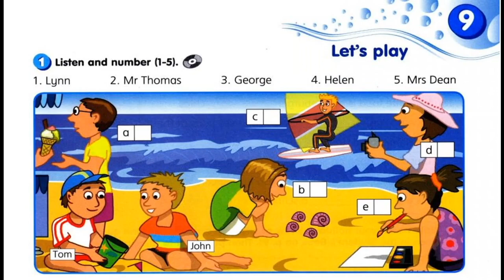GET SMART PLUS 3 WORKBOOK PAGE 71 ,MODULE 9 ON HOLIDAY